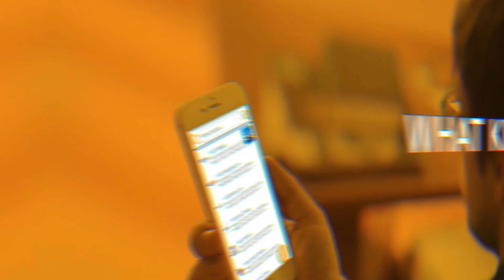BayCoast Bank: Just Right Rewards